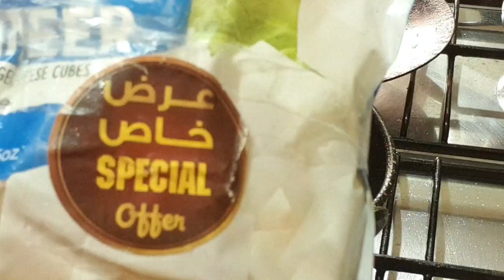Working Mom's Morning 5.30 to 8am/Cooking/Quick clean/Work/Butter Paneer/Day in my life/Ep-11